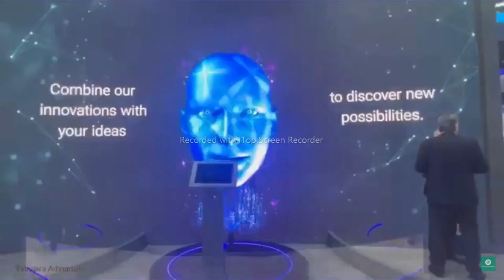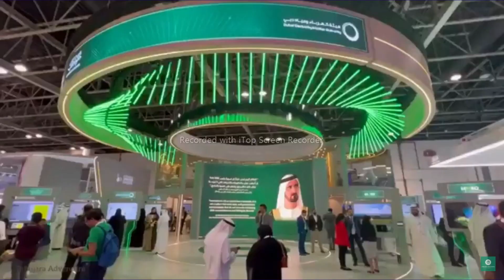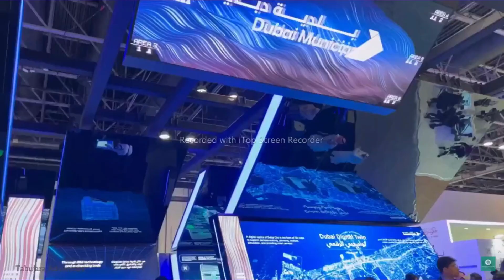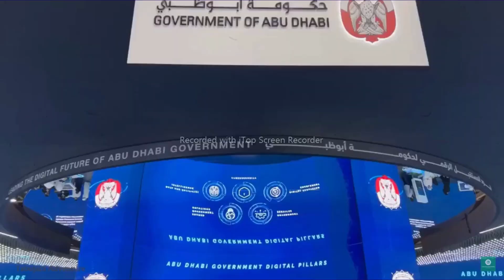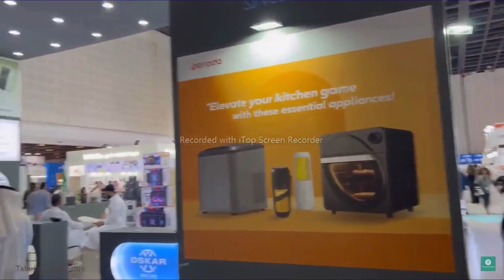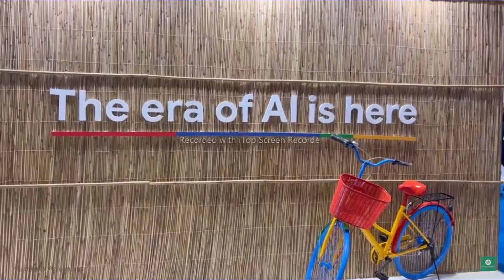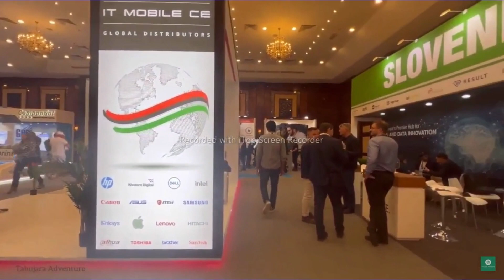ONPASSIVE |LATEST UPDATE VIDEO ON GITEX GLOBAL 2023 DUBAI | AI IN EVERYTHING |OVERVIEW